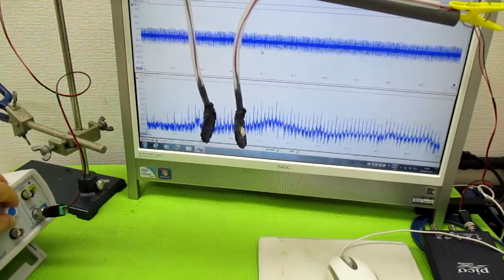空中超音波の伝搬状態